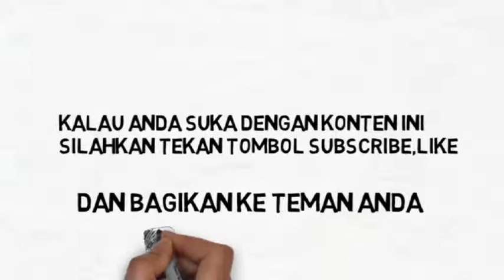cara menggambar Ikan Hiu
cara menggambar Ikan Hiu,Tutorial Belajar Mengambar